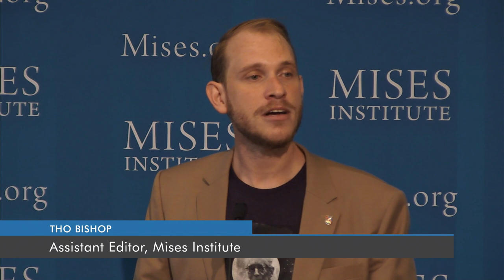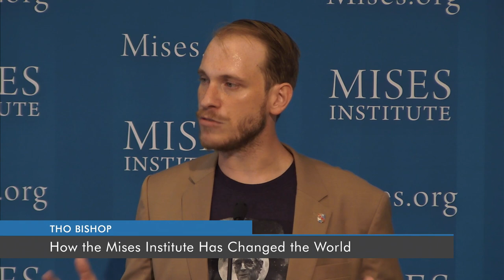How the Mises Institute Has Changed the World | Tho Bishop